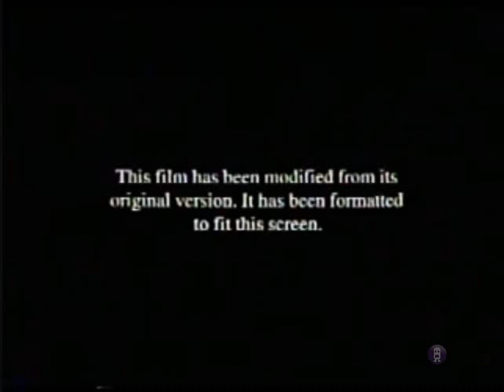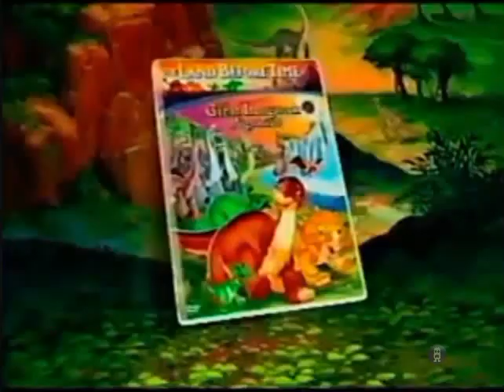Opening And Closing To Dr Seuss' The Cat In The Hat 2001 VHS Reversed